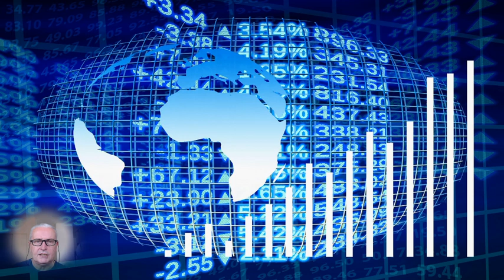Daily prophetic Word - Tuesday 11th of February 2020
Build with us the Headquarters of the Dwelling places of Zion

We are live every Thursday at 9 pm CST and every Sunday at 8 pm CST.

Happy Viewing!

Blessings

Michael